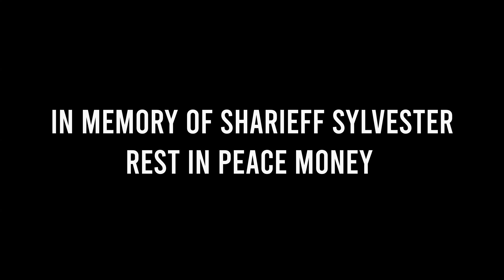TGunnaMane - Trenches Freestyle (Official Music Video)